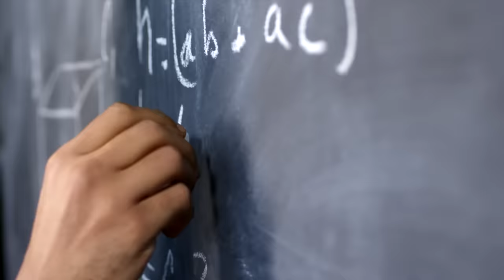ENERGY from LEGUMES with CHEF PACHI what are the benefits of Beans Chickpeas & Lentils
Learn about all the amazing benefits of Legumes in your diet. Watch how many dishes you can make and enjoy the fantastic experience of ENERGY in your daily life. Discover LEGUMES with CHEF PACHI Class on legumes and guilt-free eating delicious by Chef Pachi Gallo | Chef Pachi | Pachi.com

Patricia McCausland-Gallo (me Chef Pachi), is a nutritionist, pastry chef, teacher, and food writer born in the Caribbean town of Barranquilla, Colombia. She has a B.S. in Foods and Nutrition from Louisiana State University, attended a School for Retort Operations, and completed courses of instruction prescribed by the Food and Drug Administration. She has participated at the American Institute of Baking in Kansas and the École Lenôtre in Paris. She is a Certified Food Professional by the International Association of Culinary Professionals in the US.

Pachi's work since 2013 has been working with Dr. Clyde Wilson to create an invaluable nutrition-based resource or recipes for increasing Metabolism for Americans to raise their metabolic rate and maintain muscle mass. Pachi, as she is called, has been a food writer for local and national newspapers in Colombia and Panama City, where she lives now. She has published six cookbooks from around the world. Her latest, the Original Disney Encanto Movie Cookbook, will be released in 2024.

An award-winning chef and nutritionist, she has won the Gourmand Best Single Subject Food Book in Latin America, 2006 Award, and IPPY Silver Award 2008 for her coffee cookbook called "Pasion for Coffee."

HER BOOKS:
Secrets of Colombian Cooking (ed. Hippocrene Books, 2004), Second Edition May 2012.
Pasión por el Café -Passion for Coffee – Paixão Pelo Café (Ed. Norma 2006, 2008, Random House/Circulo de Leitores – 2009 - sold 55,000 books in Portugal).
Gourmand Best Single Subject Food Book in Latin America, 2006 Award
Juangui Goes to College, 2007. (SP)
  IPPY Silver Award 2008 and
Essentials of Latin Cooking, for Williams Sonoma in 2009,
The Food & Cooking of Colombia and Venezuela in 2010 for Anness Publishing UK.
Cómetelo Flaca, 2011, (SP)                   Cook & Lose Weight, 2019 (SP)
Chef Pachi, as she is called, was invited to be part of Michelle Obama ́s Chef ́s Move! To Schools.
Patricia McCausland-Gallo has been an executive pastry chef, manager, and owner of bakeries in Barranquilla and Cali. She is a recipe developer, teacher, and speaker who travels to spread her knowledge worldwide. The Chef has been a speaker in several cities in the United States and Colombia and a guest speaker at Stanford University and Starbucks Headquarters. She has been interviewed in CNN en Español, ABC y NBC.
Socially, Pachi's work is geared in two ways. The first is through free lectures on Cooking for a Healthy Lifestyle at Schools and Institutions; the second is through the sales of books she donates to be sold by the institutions. Pachi has lectured to help educate parents of low-income cancer patients on how to reach health with a budget. She has taught cooking to children of Special Olympics.
Pachi is a founding member of Nutrir Barranquilla, now NU3, - , which feeds more than 13,000 children daily in Colombia. She has donated time and books to Casita de Mausi and Fanlyc in Panamá, as well as Colombia. She funded the creation of one mini market that is now self-sustainable; 90 children are fed daily in Cabo Verde, Panama, and this project is run by Fundación Comedores Infantiles de Panamá.